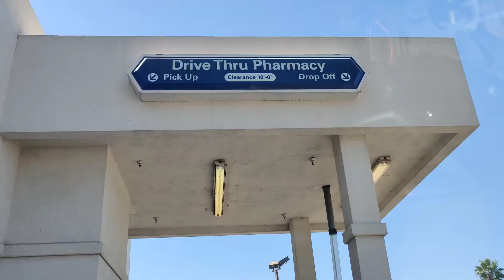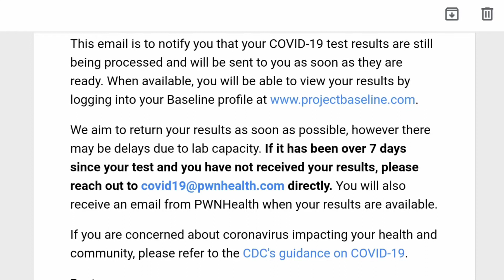Self admin COVID test at Rite Aid | drive through | vlog